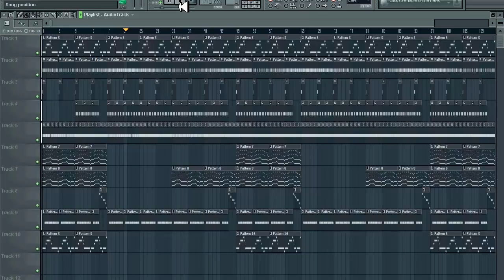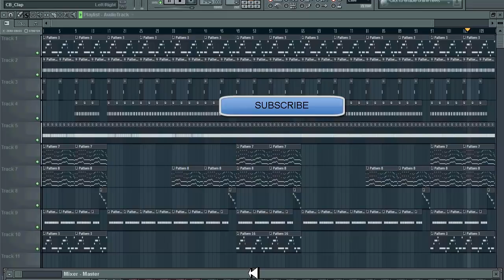Lildrezy22 Beat4Collab#7 (Free Beat Mondays) @LILDREZY22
ldrezy22 Beat4Collab#7 (Free Beat Mondays)

[hip hop]
[hip hop dance]
[michael jackson]
[lil wayne]
[instrumental beats]
[beats]
[beat box]
[rap beats]
[hip hop dancing]
[justin bieber]
[drake]
[chris brown]
[eminem]
[nicki minaj]
[soulja boy]
[wiz khalifa]
[gangnam style]
[dubstep]
[beat]
[family guy]
[50 cent]
[gucci mane]
[taylor swift]